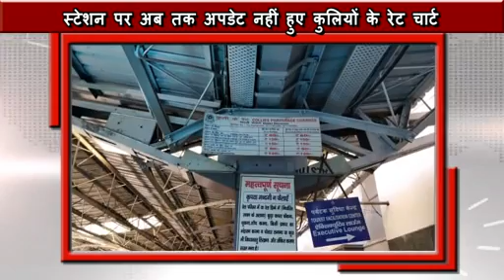दिल्ली-एनसीआर की दिनभर की 25 बड़ी खबरें...